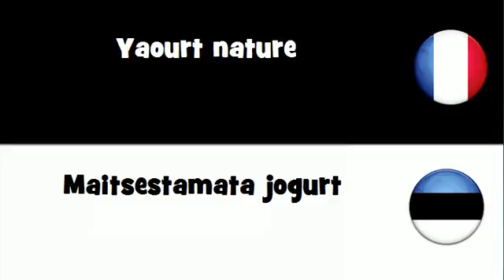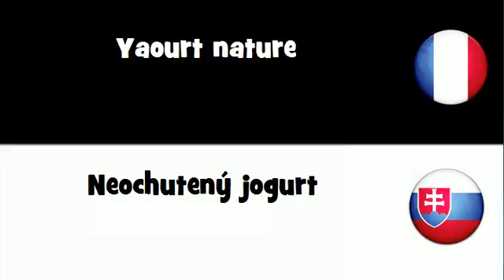Dites le en 20 langues # Yaourt nature